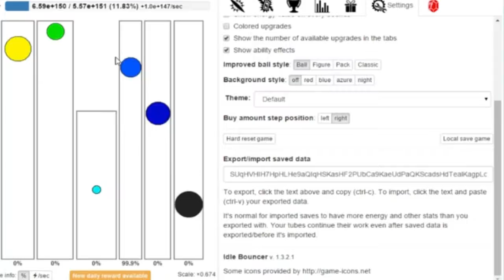Minecraft 1.13 #2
Maintenant que je me suis enfin installé, il va falloir sauver les animaux qui se trouvent à proximité. Puis il va falloir visiter un peu les alentour et la mer.
Depuis la 1.13 la mer a bien changé et ce n'est plus très sécurisé pour l'exploration.